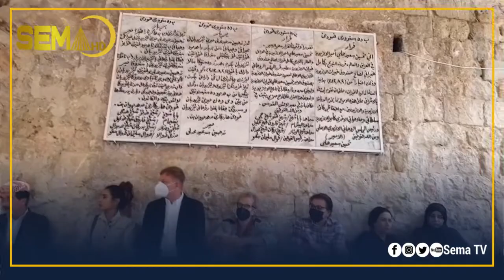شاندەكێ رۆژنامەڤانا سه رەدانا پەرستگەها